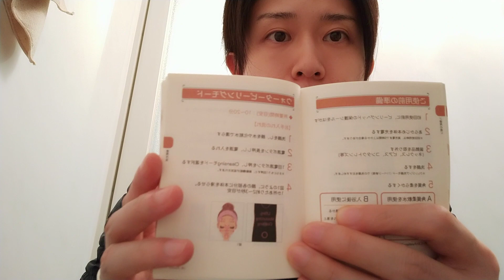ウォーターピーリング複合美顔器Rocklean Premiumの使用感。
ウォーターピーリング複合美顔器Rocklean シリーズはこちらです：